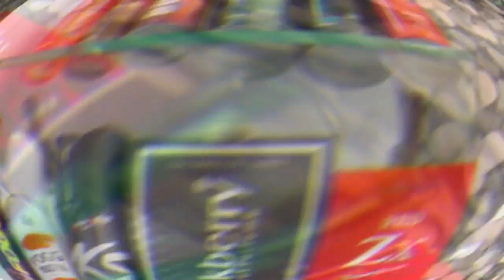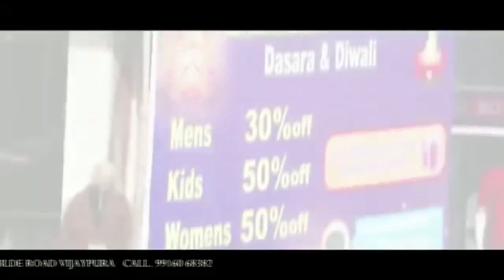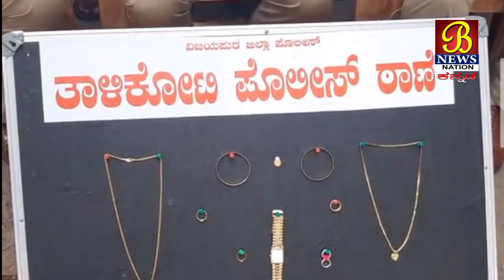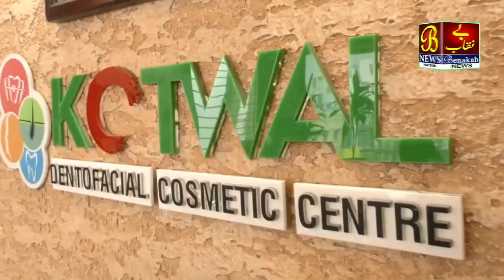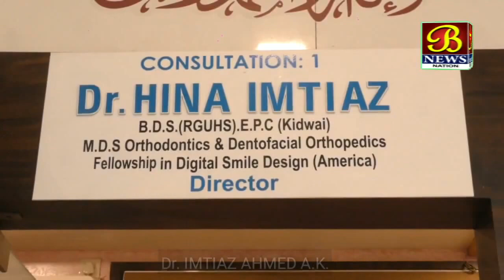ಪೊಲೀಸರ ಕಾರ್ಯಾಚರಣೆ ಹಾಡಹಗಲೇ ಕಳ್ಳತನ ಮಾಡಿದ ಮೂವರು ಆರೋಪಿಗಳ ಬಂಧನ...! 09-11-2020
ಪೊಲೀಸರ ಕಾರ್ಯಾಚರಣೆ ಹಾಡಹಗಲೇ ಕಳ್ಳತನ ಮಾಡಿದ ಮೂವರು ಆರೋಪಿಗಳ ಬಂಧನ.

ತಾಳಿಕೋಟಿ ಪೊಲೀಸ್ ಠಾಣೆಯ ವ್ಯಾಪ್ತಿಯಲ್ಲಿ ಎರಡು ಕಡೆಗಳಲ್ಲಿ ಹಾಡಹಗಲೇ ಕಳ್ಳತನ ಮಾಡಿದ ಪ್ರಕರಣಕ್ಕೆ ಸಂಬಂಧಿಸಿದಂತೆ ಮೂವರು ಕಳ್ಳರನ್ನು ಪೊಲೀಸರು ಬಂಧಿಸಿದ್ದು,.ಈ ಪ್ರಕರಣದಲ್ಲಿ ಆರೋಪಿತರಾದ ವಿಜಯಪುರದ ಅಬೂಬಕರ್  ಝಂಡೆ,  ಮಹ್ಮದಯೂಸೂಫ  ಕೋಟಿಹಾಳ,  ಸಮೀರ  ಇನಾಮದಾರ ಅವರು ತಾಳಿಕೋಟಿ ನಗರದಲ್ಲಿ ಸಂಶಯಾಸ್ಪದವಾಗಿ ತಿರುಗಾಡುತ್ತಿದ್ದಾಗ ಬಂಧಿಸಲಾಗಿತ್ತು.ಅವರಿಂದ ಒಟ್ಟು 4.14 ಲಕ್ಷ ರೂ.ಮೌಲ್ಯದ ಕಳುವಾದ ಬೆಳ್ಳಿ, ಬಂಗಾರದ ಆಭರಣಗಳನ್ನು ಜಪ್ತಿ ಮಾಡಲಾಗಿದೆ.ಎಸ್ಪಿ ಅವರು ತನಿಖಾ ತಂಡಕ್ಕೆ ಪ್ರಶಂಸಿಸಿ ನಗದು ಬಹಮಾನ ಘೋಷಿಸಿದ್ದಾರೆ.